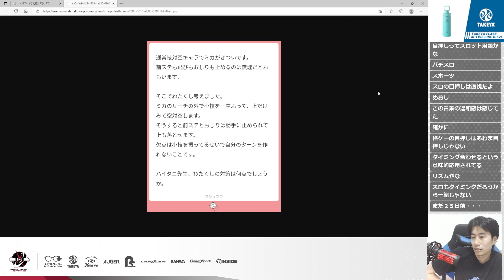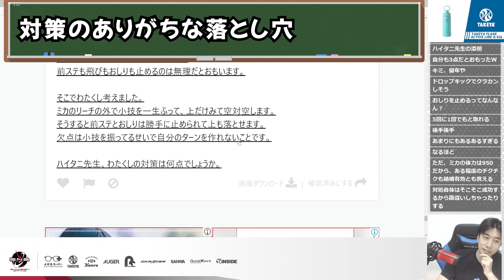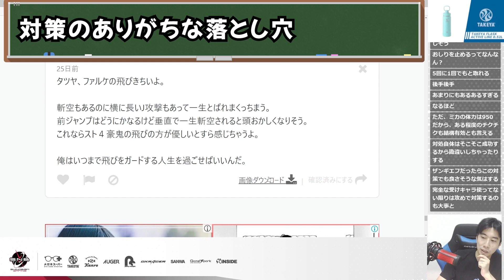ミカ対策を考えた人がハイタニに採点を頼んだら超辛辣な点数が！？対策を考える時にありがちな落とし穴を指摘「荒らしキャラに対して対応しようとした結果、どんどん○○になってしまう」【ハイタニ】